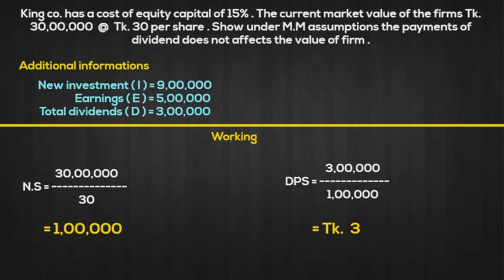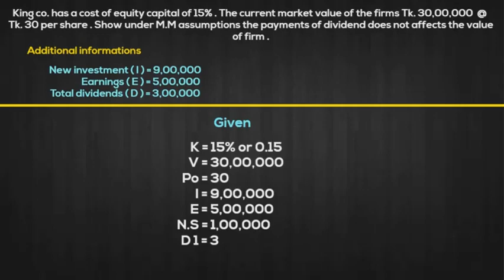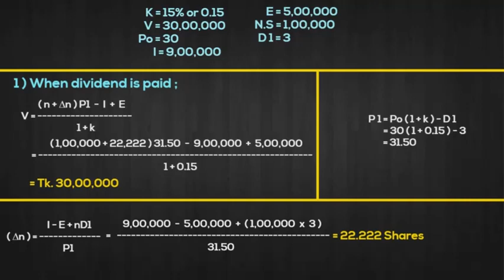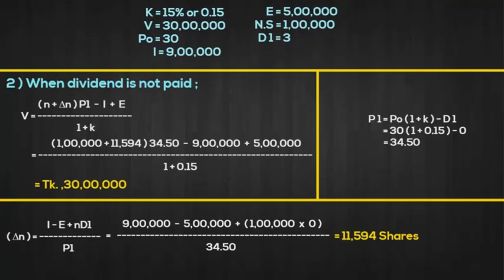Financial Management - Dividend Policy - Class 5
বিবিএ ডিপার্টমেন্টের শিক্ষার্থীদের জন্য "ফাইনান্সিয়াল ম্যানেজমেন্ট" বিষয়ের "ডিভিডেন্ড পলিসি" অধ্যায়ে গাণিতিক সমস্যা সমাধান এর সম্পর্কে বিস্তারিত আলোচনা করা হয়েছে। এই অধ্যায়ে কোম্পানির মুনাফা, ডিভিডেন্ড পরিশোধের নীতি, ডিভিডেন্ড সুরক্ষা, বিভিন্ন ডিভিডেন্ড পলিসির ধরণ, উত্তরণের উপায় ইত্যাদি গাণিতিক সমস্যা সমাধান এবং সম্পর্কিত প্রয়োজনীয় নীতির উপর তথ্য দেওয়া হয়েছে। এই অধ্যায়ের মাধ্যমে শিক্ষার্থীরা ব্যবস্থাপনা এবং হিসাবনির্ধারণের প্রয়োজনীয় দক্ষতা বৃদ্ধি করতে পারেন।

🔰এই অধ্যায় শেষ করার পর শিক্ষার্থীরা🔰
✅লভ্যাংশ নীতির সাথে সম্পর্কিত বিভিন্ন গাণিতিক সমস্যা সমাধান করতে পারবে।
✅লভ্যাংশ নীতি নির্ধারণের ক্ষেত্রে গাণিতিক বিশ্লেষণের গুরুত্ব বুঝতে পারবে।
✅বিভিন্ন লভ্যাংশ নীতির আর্থিক প্রভাব গাণিতিকভাবে মূল্যায়ন করতে পারবে।

🔰অধ্যায়ের বিষয়বস্তু🔰
👉লভ্যাংশ নীতির সাথে সম্পর্কিত বিভিন্ন গাণিতিক ধারণা
👉লভ্যাংশ নীতি নির্ধারণের ক্ষেত্রে গাণিতিক বিশ্লেষণ
👉বিভিন্ন লভ্যাংশ নীতির আর্থিক প্রভাবের গাণিতিক মূল্যায়ন
👉লভ্যাংশ নীতি সম্পর্কিত গাণিতিক সমস্যা সমাধানের কৌশল

এ🎯ই অধ্যায়ের সাথে সম্পর্কিত কিছু গুরুত্বপূর্ণ গাণিতিক ধারণা🎯

Dividend payout ratio = Dividends paid out / Net income
Dividend yield = Dividends per share / Market price per share
Dividend discount model (DDM) = D1 / (r - g)
Gordon growth model (GGM) = D1 / (r - g)

🎯Master Dividend Policy Math for BBA (National University, Bangladesh)!

Conquer Dividend Policy calculations for your BBA 3rd year Financial Management course.

This comprehensive guide dives deep into:

Key dividend policy formulas (dividend payout ratio, yield, DDM, GGM)
Applying math to analyze different dividend payout strategies
Solving dividend policy practice problems

This video is for the students of BBA 3rd year ACCOUNTING Department